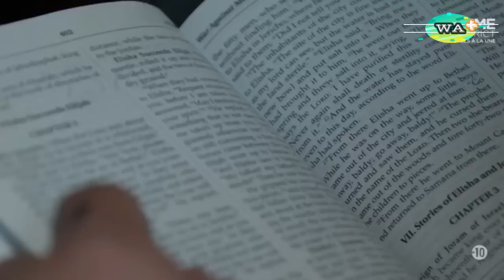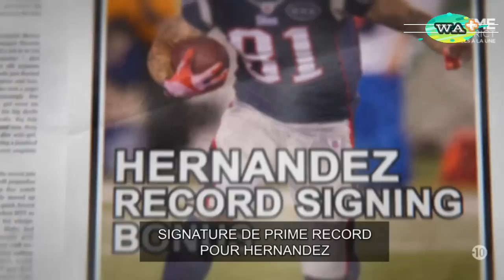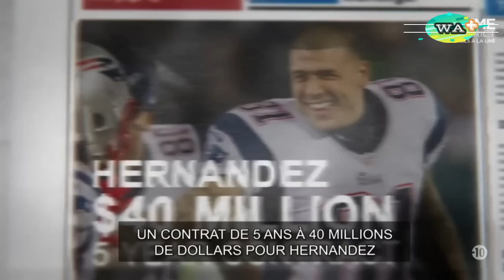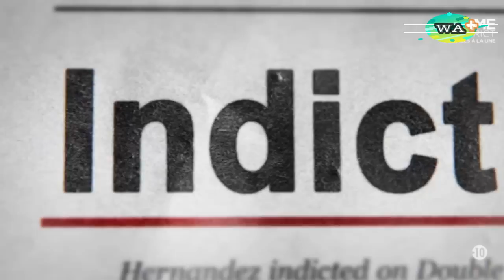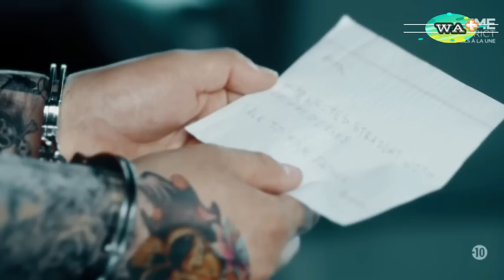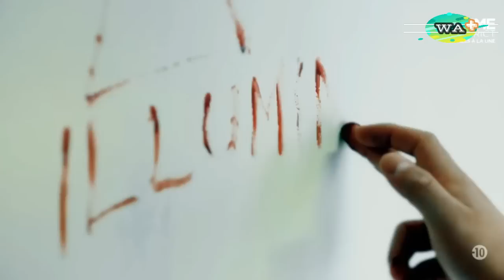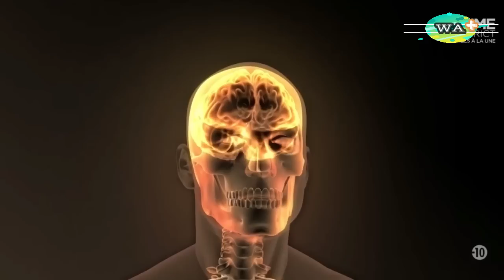CRIMINEL A LA UNE Aaron Hernandez, la chute d'un champion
Résumé // Aaron Hernandez, un joueur américain de football américain, condamné à perpétuité pour meurtre, est retrouvé mort dans sa cellule à l'âge de 27 ans.
WEB ACTU  +  est une chaîne à but non lucratif plus près de vous . Vous retrouverez donc régulièrement une bonne dose de Vidéos :  Des reportages , des Breaking news ; des investigations et de toutes les Catégories . Soyez les bienvenus